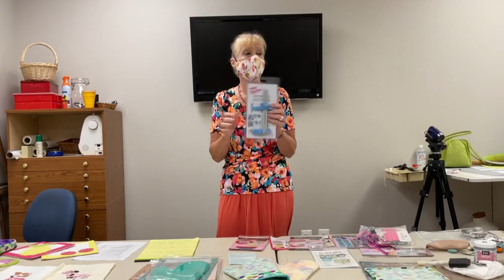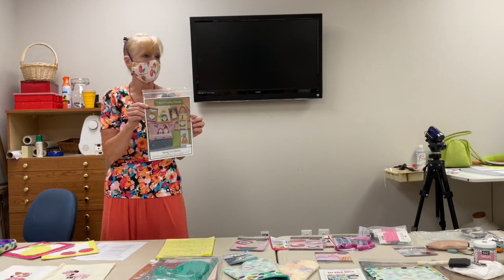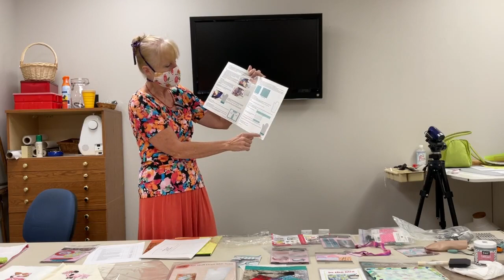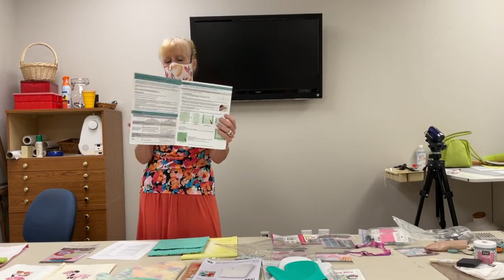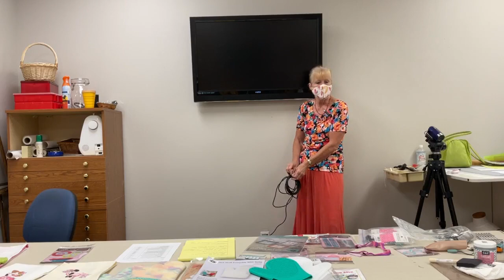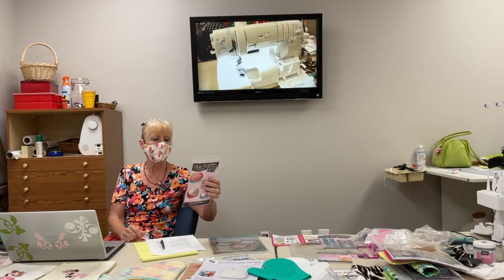August 2021 QESS Club: Kitchen Aids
Sometimes we just have to update our kitchen, whether it is needed or we just want to add a bit more fun and color.  The August club will cover just about everything you need (or just want) for your Kitchen; from Silicon oven mitts, to recipe towels; In-The-Hoop, to sewing only; traditional to modern.  But rest assured, whatever you choose to do, it will bring a smile to your face every time you are creating a culinary masterpiece.